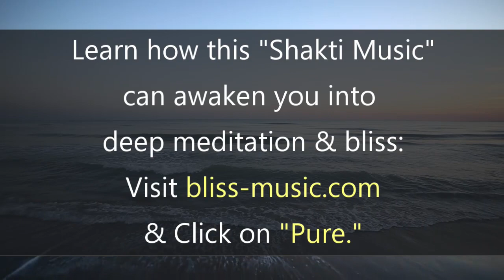How to Be Free From Hurt & Emotional Pain | Guided Meditation | Freed into Pure Consciousness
Guided meditation and talk that guides you step by step out of emotional pain and into pure awareness, peace and bliss.

Background music is "For She Who Tears Apart Thought" from the "Pure Shakti CDs/mp3s"

Is there a way to let go of what has hurt us?  We feel emotional pain from what someone has said or something that happened and we get stuck in the story around it.  We blame someone else for the pain.  We blame a situation for the pain and then we become imprisoned by it.  Because we made someone else responsible for our pain.

We stay in our thoughts so we don't have to feel what is here.  But when we do take the time to allow what is here, to let go of the thoughts and stories and actually feel the subtle sensation of what we are feeling, then we become free from the pain.  We are no longer bound by it, imprisoned by it.  What is there is there.

And in this we become liberated from the stories, from resistance.  We feel the pure consciousness, the pure awareness that is at the essence of what we are feeling and we realize eternal goodness, eternal peace, eternal joy.

This is the path of awareness to self realization.  To allow what is, letting go of all of the thoughts and stories around it; without resistance, without identifying with it or pushing it away.

The most important part to spiritual enlightenment is Shakti, the energy of Infinite Peace and Bliss. The meditation music in the background is transmitting Shakti, making it easy for you to experience deep peace and go deep in meditation.

Hundreds of thousands of people have experience profound states of peace with this meditation music.  To hear free samples and experience the bliss for yourself, click on the links to the Shakti albums below:

I hope you got something good watching the video!

Kip Mazuy
Bliss Music